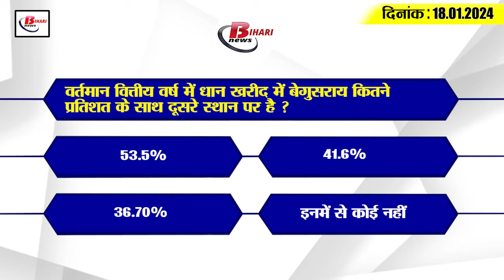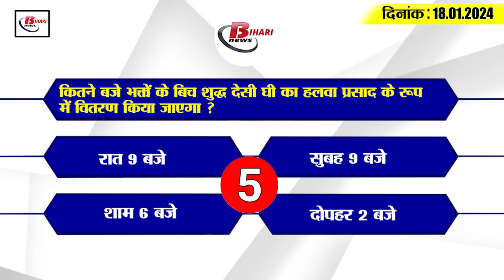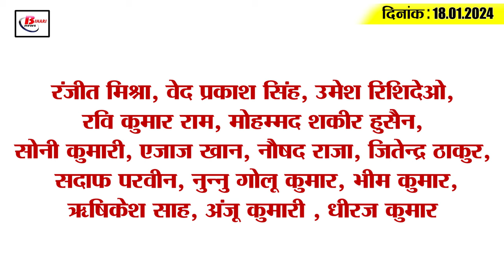Get Today Bihar Evening breaking news of 18 Jan. on Mahavir Temple Patna, KK Pathak, Employment fair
Get Today Bihar Evening breaking news of 18th Jan. on Mahavir Temple Patna, KK Pathak, Anganwadi, Employment fair, Cyber fraud, Vishwamohan.
1. Opportunity for improvement in second inter level application from today

2. Slow pace of paddy procurement in Bihar

3. This time children will get books on time in government schools

4. Something special will happen in Mahavir Temple on the day of Ramlala's consecration.

5. Education Department takes action against teachers who went on strike

6. Chief Secretary's statement on KK Pathak's return

7. 6 thousand liters of foreign liquor recovered from the truck container

8. Anganwadis with less children will be closed in Bihar

9. Employment fair to be held in Gaya on 20th January

10. Cyber fraud hacked a Facebook news page

11. On the day of Pran Pratistha, JDU made this big demand from PM

12. Hearing on land in exchange for job case in court, decision will come on this day

13. RJD Vice President Vishwamohan Kumar joins BJP

14. Special achievement in the name of Rohit Sharma by registering victory against Afghanistan

15. Know what are the rates of petrol and diesel in Bihar today